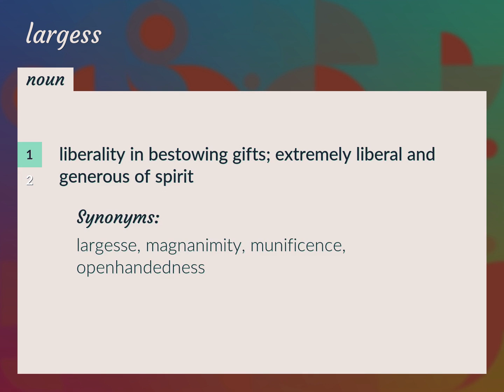Largess | meaning of Largess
What is LARGESS meaning?